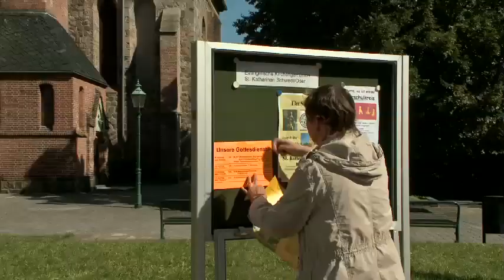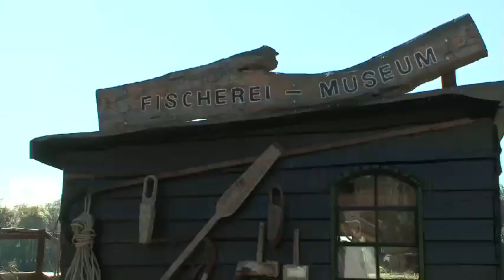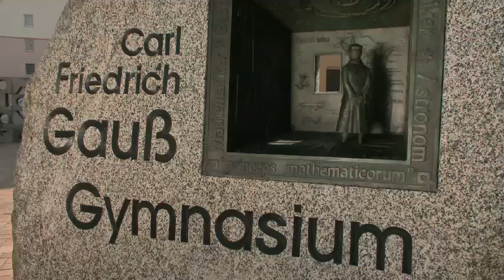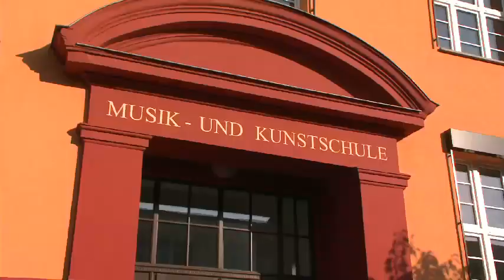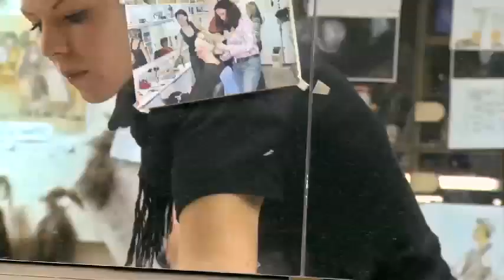Herzlich willkommen in der Nationalparkstadt Schwedt/Oder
Schwedt -- eine lebens- und liebenswerte Stadt an der Oder. Der Film von Uhlmann + Freyhoff wurde beim Neujahrsempfang des Bürgermeisters der Stadt Schwedt/Oder am 27. Januar 2011 erstmals gezeigt.